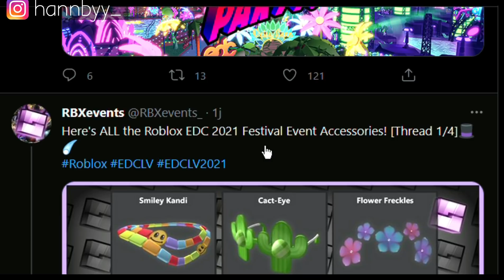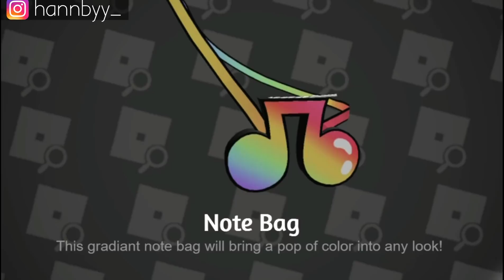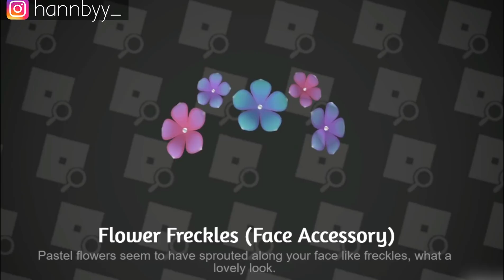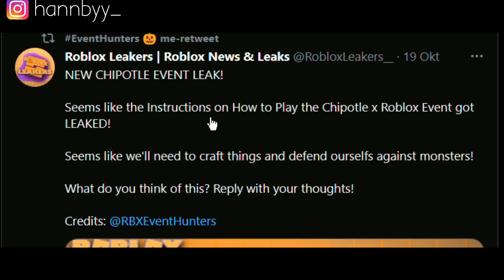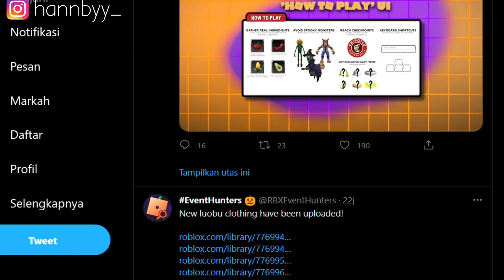[🏆EVENT] ITEM GRATIS DAN EVENT EVENT TERBARU DI ROBLOX !! (ROBLOX INDONESIA)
Hallo temen temen,nah jadi di vidio kali ini aku mau ngasih tau ke kalian kalo ada event baru nih

terima kasihhh